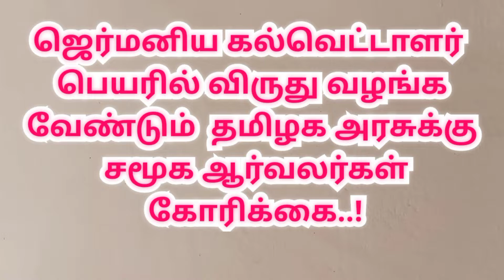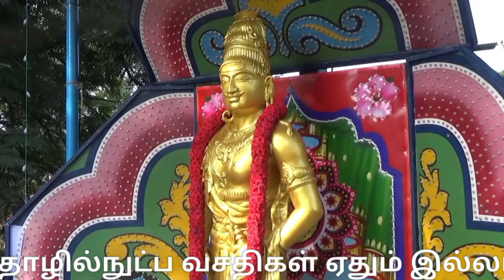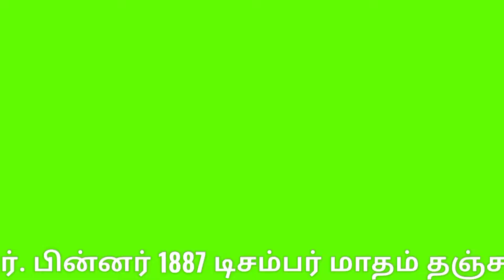தஞ்சை பெரிய கோவில் |Thanjavur big temple |Raja Raja Solan history |South Indian Inscriptions | PS 1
தஞ்சை பெரியகோயிலை கட்டியது ராஜராஜசோழன் என உலகுக்கு தெரியப்படுத்திய ஜெர்மனிய கல்வெட்டாளர்
பெயரில் விருது வழங்க வேண்டும்: தமிழ் சமூக ஆர்வலர்கள் தமிழக அரசுக்கு கோரிக்கை

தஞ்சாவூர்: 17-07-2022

135 ஆண்டுகளுக்கு முன்பே யூகங்களுக்கு முற்றுப்புள்ளி வைத்து.

தஞ்சாவூர் பெரியகோயிலை கட்டியது ராஜராஜசோழன் என உலகுக்கு தெரியப்படுத்திய ஜெர்மனிய கல்வெட்டாளர்

 பெயரில் விருது வழங்க வேண்டும்  தமிழக அரசு  சமூக ஆர்வலர்கள்  கோரிக்கை.

வானுயர்ந்து நிற்கும் தஞ்சாவூர் பெரிய கோயிலின் கட்டுமானம் தொடர்பான தகவல்கள் வியப்பாகவும்,  தமிழர்களின் கட்டிட கலைக்கு மிகச்சிறந்த எடுத்துக்காட்டாகவும் இன்றளவும் திகழ்கிறது.

நவீன தொழில்நுட்ப வசதிகள் ஏதும் இல்லாத அக்காலத்தில் இவ்வளவு பெரிய கோயிலை பூதங்கள் கட்டியதாகவும், மோர் விற்ற அழகி கிழவி கட்டியதாகவும், தனக்கு ஏற்பட்ட வியாதியை போக்க கரிகாலச் சோழன் கட்டியதாகவும் யூகத்தின் அடிப்படையில் செய்திகள் உலா வந்தது.

இதைத்தொடர்ந்து அப்போது ஆட்சியில் இருந்த ஆங்கிலேயருக்கும், இந்த பெரியகோயிலை யார் கட்டியிருப்பார்கள் எனவும், இந்த கோயில் குறித்த விவரங்களை  தெரிந்து கொள்ள வேண்டும் என்ற ஆர்வம் ஏற்பட்டது. இதையடுத்து 1886 -ம் ஆண்டு இந்தியத் தொல்லியல் துறையை ஆங்கிலேயர் உருவாக்கினர்.

 இத்துறையின் சென்னை மாகாண கல்வெட்டியல் துறை அதிகாரியாக நியமிக்கப்பட்டவர், ஜெர்மன் நாட்டைச் சேர்ந்த Dr.Eugen julius theodor Hultzsch. சுருக்கமாய் ஹூல்ஸ் என அழைக்கப்பட்டார்.

1886 -ல் அசோகரது கல்வெட்டை படியெடுத்து, ஹூல்ஸ் தொடர்ந்து 1886 டிசம்பரில் மாமல்லபுரத்தில் உள்ள கல்வெட்டுகளை படியெடுத்தார். பின்னர் 1887 டிசம்பர் மாதம் தஞ்சாவூர் பெரியகோயிலுக்கு வந்தார்.

பூதங்களால் பெரிய கோயில் கட்டப்பட்டது.  கரிகாலச்சோழன் தனக்கு வந்த வியாதி தீர கைங்கரியமாய் கோயிலைக் கட்டினான். மோர் விற்ற அழகி என்னும் மூதாட்டி இந்த கோயிலை கட்டினார் போன்ற செவிவழிச் செய்திகள் வழக்கத்தில் இருந்த காலம் அது.

தஞ்சாவூர் பெரிய கோயிலுக்கு வந்த ஹூல்ஸ். கோயிலின் அமைப்பும் பிரம்மாண்டமும் அவரை உறைய வைத்தது. கோயிலின் வாயில் முதல் கொண்டு எங்கெங்கு பார்த்தாலும் அழகிய அக்கால தமிழ் எழுத்துகளில்  கல்வெட்டுகள் இருந்ததை பார்த்து வியர்ந்து போனார்.

பொறுமையாகக் கல்வெட்டுகளை படிக்கத்தொடங்கிய அவர், கல்வெட்டுகளின் தொடக்கத்தை தேடினார். ஒரு வழியாக வானுயர்ந்து நிற்கும் கோபுரத்தின் வடபுறம் சென்றடைந்தார்.

அங்கு சண்டிகேஸ்வரர் சன்னதிக்கு எதிரே காணப்பட்ட கல்வெட்டை பார்த்து பரவசமடைந்து, அங்கு காணபட்ட கல்வெட்டை ஒரு முறைக்கு பல முறை ஆய்வு செய்து அதனை வெளியிட்டார், அந்த கல்வெட்டில் இராஜராஜனின் மெய்கீர்த்திகளுடன் தொடங்கி " பாண்டிய குலாசனி வளநாட்டு தஞ்சாவூர் கூற்றத்து தஞ்சாவூர் நாம் எடுப்பிச்ச திருக்கற்றளி ஸ்ரீ ராஜராஜீஸ்வரம் " எனவும், கோயிலைக் கட்டியது பேரரசன் இராஜராஜன் என்று வெளியுலகுக்கு முதன் முதலாக அறிவித்தார் ஹூல்ஸ்.

பின்னர் தனது உதவியாளர்கள் பலருடன்  பெரிய கோயிலில் முகாமிட்டு அனைத்து கல்வெட்டுகளையும் படியெடுத்து அச்சு நூலாக வெளியிட்டார்.

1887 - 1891 நான்கு ஆண்டுகள் கோயிலில் உள்ள கல்வெட்டுகளைப் படியெடுக்கும் வேலை நடந்தது. தென்னிந்தியக் கல்வெட்டுத்தொகுதி எண் 2 ல் படியெடுக்கப்பட்ட கல்வெட்டுகள் அச்சு நூலாக வெளிவரத் தொடங்கியது.

அதன் பின்னர் தான் இராஜராஜேச்சரமும், மாமன்னன் இராஜராஜனும், பெருவுடையாரும், அனைத்து மக்களின் இதயங்களை ஆக்ரமித்தார்கள்.

அதன்தொடர்ச்சியாக மாமன்னன் ராஜராஜனின் ஆட்சி திறமைகளையும், மெய்கீர்த்திகளையும், போர் திறமைகளையும், வழிபாடு முறைகளையும் தேடி தேடி படிக்க தொடங்கினர் தமிழர்கள்.

1012 ஆண்டுகளுக்கு முன்பு கட்டப்பட்ட பெரிய கோயிலை 135 ஆண்டுகளுக்கு முன்பு தான் இந்த கோயிலின் முழு வரலாற்றையும் நாம் தெரிந்து கொள்ள உதவியாக அமைந்தது. அதற்கு வழிகாட்டியர் கல்வெட்டாளர் ஹூல்ஸ். எனவே அவரை நாம் பெருமைப்படுத்த வேண்டியது நமது கடமையாகும்.

  வெளிநாடுகளிலிருந்து இந்தியாவுக்கு வந்து, தமிழர்களின் வாழ்க்கை தரம் உயர தங்களை அர்ப்பணித்துக் கொண்ட  ஜான்பென்னி குவிக், சர் ஆர்தர் காட்டன் போன்றோருக்கு நாம் சிலைகள் அமைத்து பெருமை படுத்தியது போன்று, தமிழர்களின் கட்டிட கலை வரலாற்றுக்கு இன்றளவும் ஆதாரமாக விளங்கும் தஞ்சாவூர் பெரிய கோயிலை கட்டியது மாமன்னன் ராஜாராஜன் தான்  உலகுக்கு எடுத்துக்கூறிய ஹூல்ஸ்க்கு பெருமை சேர்க்கும் வகையில் மாமன்னன் இராஜராஜ சோழனின் பிறந்த நாள் ஆண்டு தோறும் ஐப்பசி சதய நட்சத்திரத்தில்  சதய விழாவாக கொண்டாடப்படுவது வழக்கம் .
அதில் சாதனையாளர்களுக்கு ஹூல்ஸ்   என்ற பெயரில் விருது வழங்க வேண்டும் என  தமிழக அரசுக்கு   சமூக ஆர்வலர்கள் கோரிக்கையாக உள்ளது.

South Indian Inscriptions